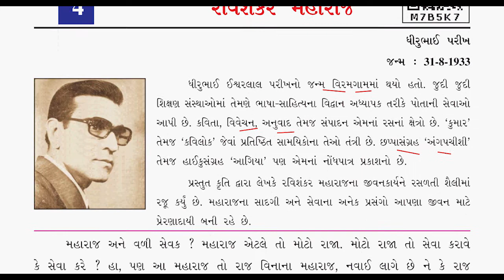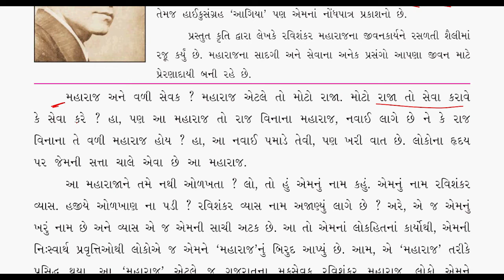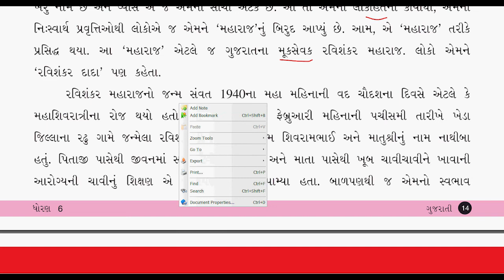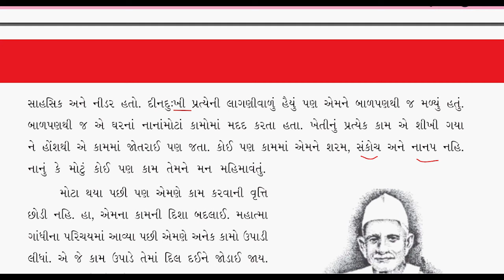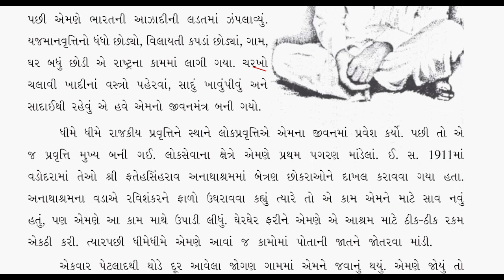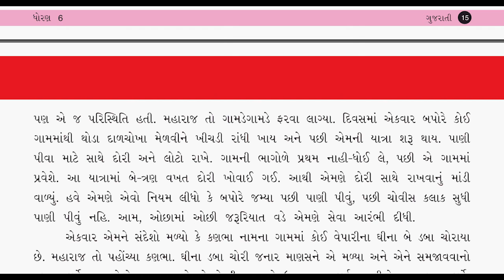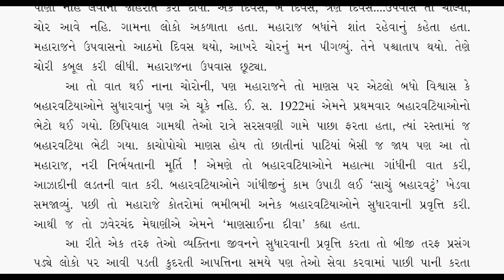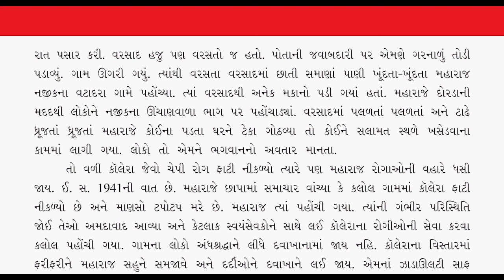CH-4 | રવિશંકર મહારાજ | ભાગ-૧